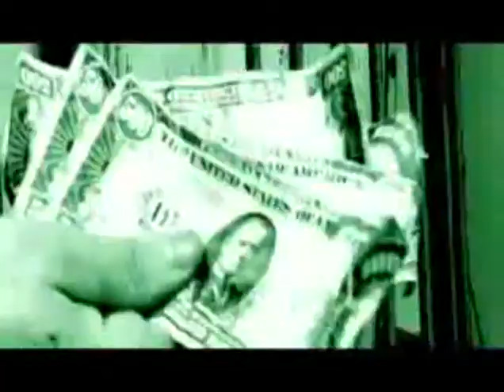2 56b Addiction-Desk001 top pq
2 56b Addiction-Desk001 top pq